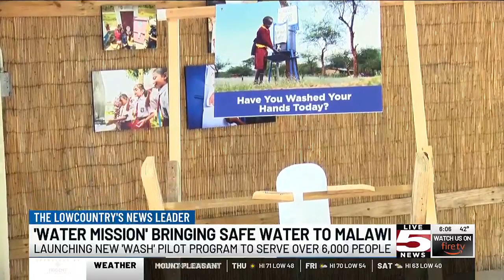VIDEO: ‘Global water crisis is enormous’: Water Mission is working to change it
Women and children spend hours a day, often walking miles to fetch water for their families that is not even safe to drink.